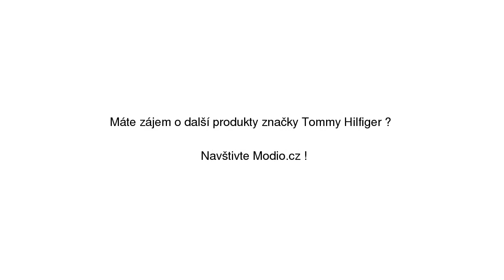Triko Tommy Hilfiger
Triko Tommy Hilfiger se slevou 20% na Modio.cz. Pánské tričko Tommy Hilfiger bavlna, kulatý výstřih. Modio.cz - módní inspirace i možnost nákupu online.